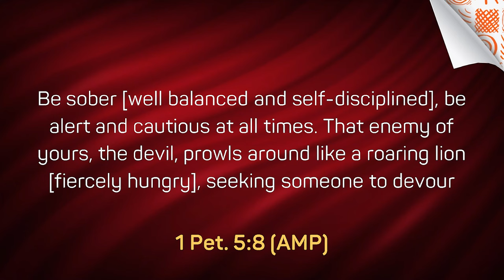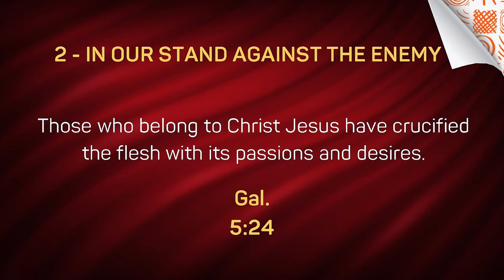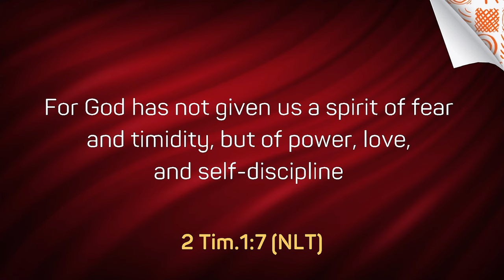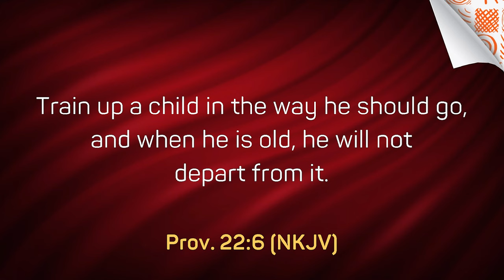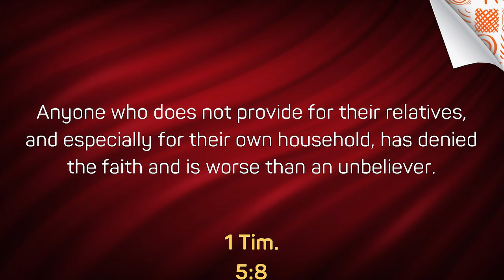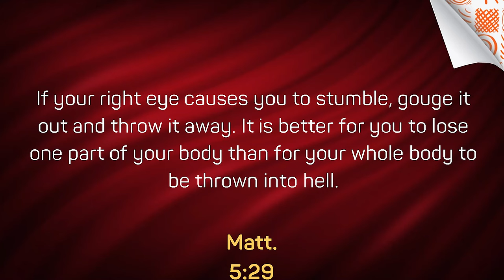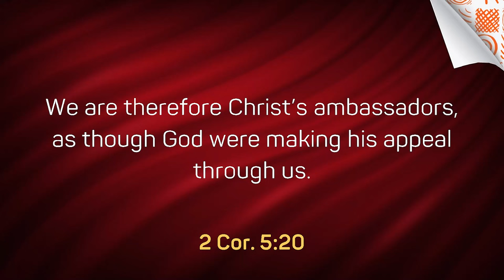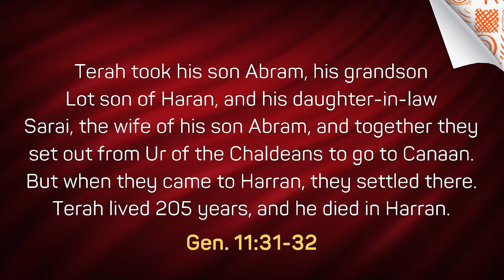THE DANGERS OF HALF-HEARTED SERVICE | Muriithi Wanjau (The Gathering)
There are several things that will give the devil access to a believer’s life- sinful family patterns, personal sin, trauma, religion, the occult, indiscipline…
One that many people don’t know about, and yet is one of the most common open doors for the devil today is that of half-heartedness.

In the ‘Dangers of Half-hearted Service’, Pastor Muriithi Wanjau digs into the definition of half-heartedness and exposes the effects of this posture on the lives, faith, and effectiveness of those who let themselves fall into half-heartedness.